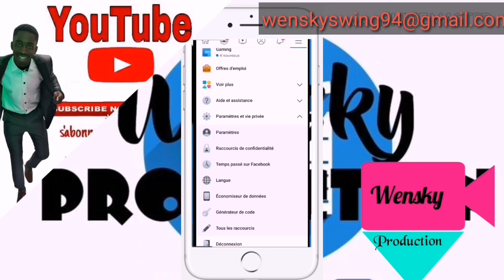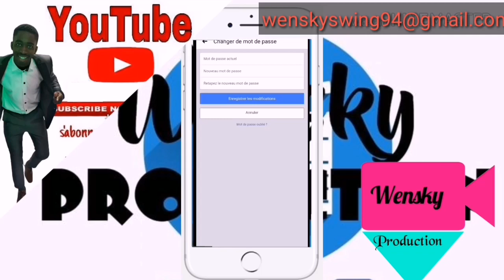Koman pou chanje Mod passe facebook ou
Merci ak tout moun kap sipote travay mw an mp mandew like partage vidéo a lèw fini gade li stp
Siw bezwen mw fè yon video yo pou ou kite yon komantè
NOU SE KAZAL